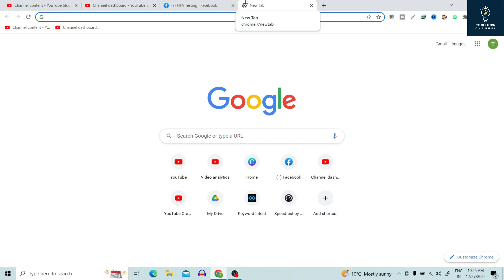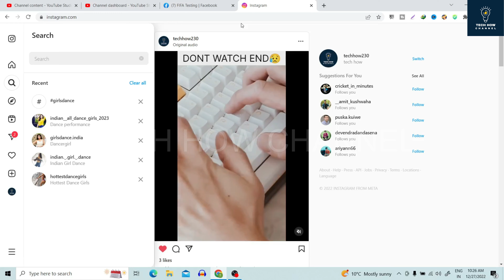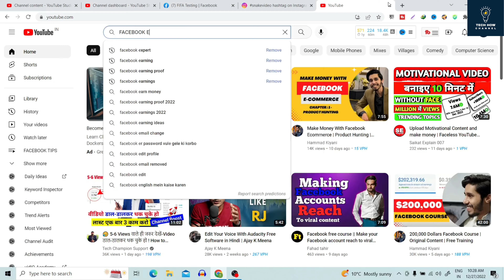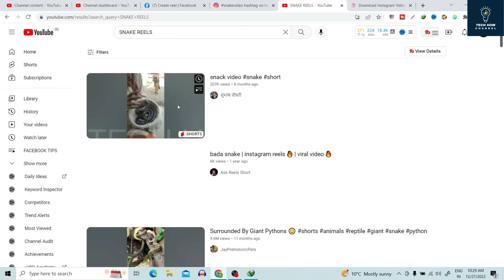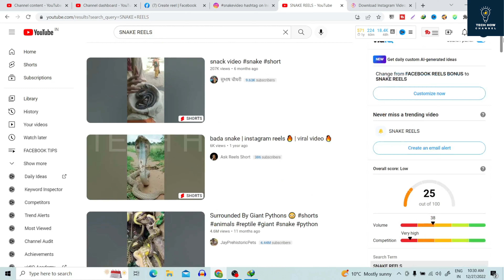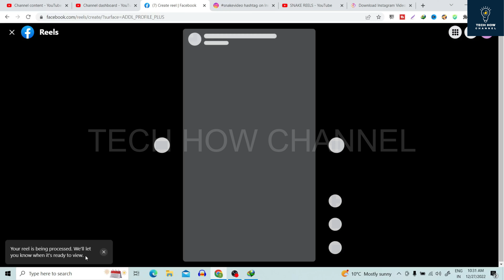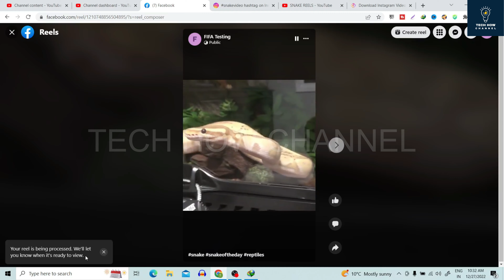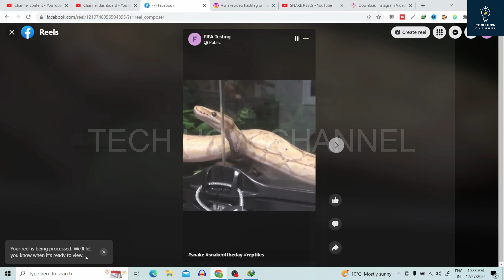How To Increase Facebook Page Followers | SIRF ES VIDEO SE 30 MINT MEI FOLLOWER COMPLETE HO SAKTE